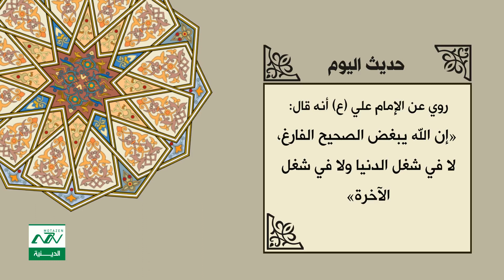حديث اليوم عن الامام علي عليه السلام في الصحيح الفارغ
روي عن الامام علي عليه السلام انه قال رسول الله (صلى الله عليه وآله): إن الله يبغض الصحيح الفارغ، لا في شغل الدنيا ولا في شغل الآخرة
من نحن ؟؟